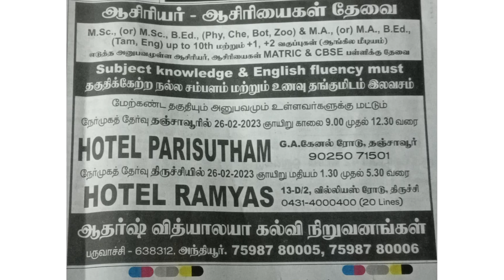TamilNadu jobs vacancy✍️ today |job|TamilNadu வேலைவாய்ப்பு|25-02-2023 jobs‎@dailyupdate154